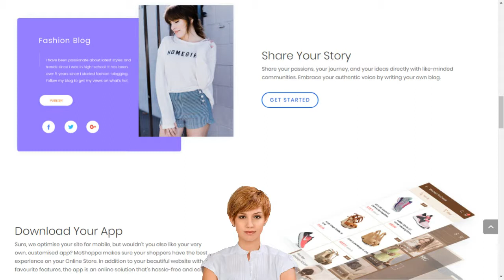How to Start an Online Retail Business with No Efforts in India with Michael English Clonmel